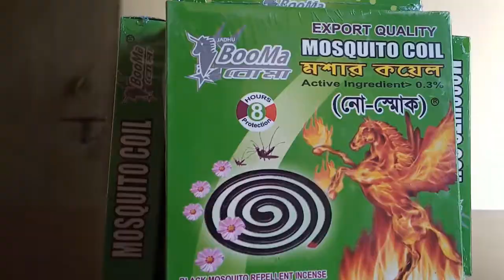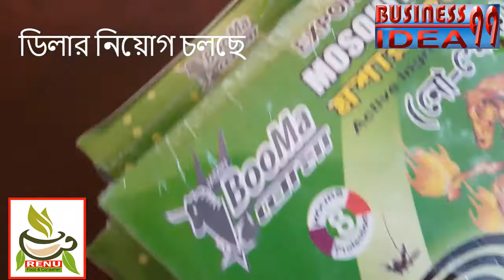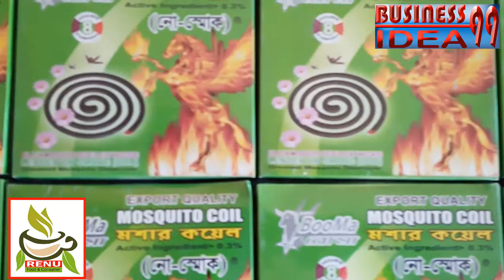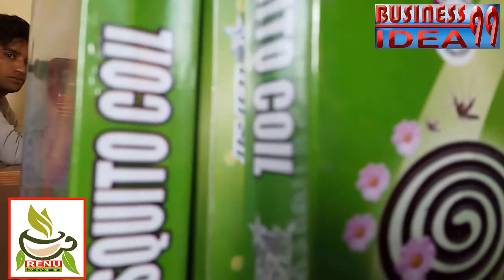ব্যবসার আইডিয়া low mosquito coil ডিলার নিয়োগ চলছে 01956428430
আমরা সব সময় চাই ব্যবসায়ী জাতি গঠনে অংশীদার করতে ৷ সঠিক ধারণা  দিতে ৷ এই চ্যানেলটির মাধ্যমে যদি ভাল কোন ব্যবসায়িক আইডিয়া  খুঁজে পান  তাহলে আমাদের সার্থকতা ৷